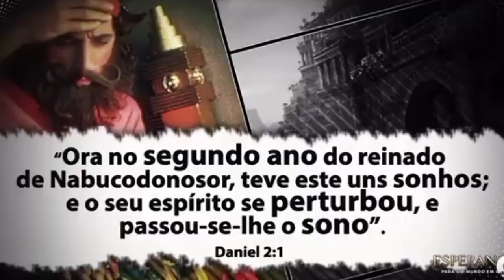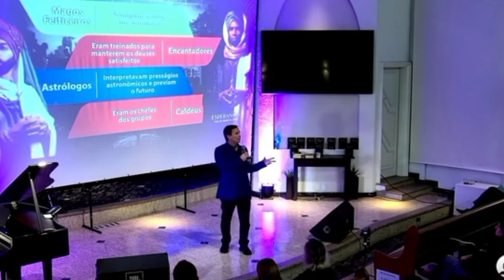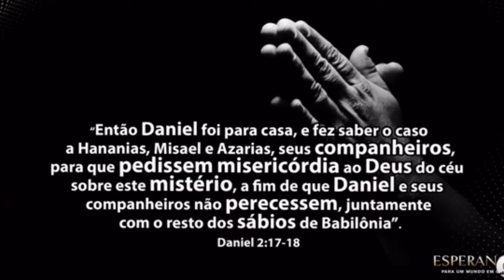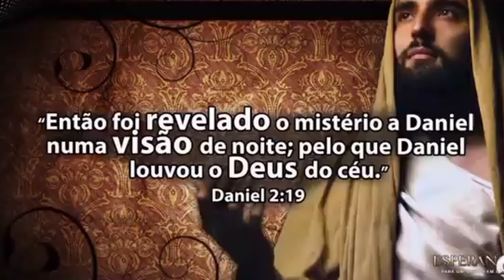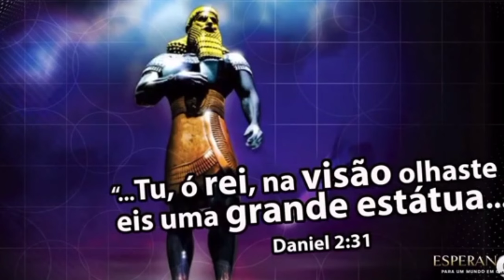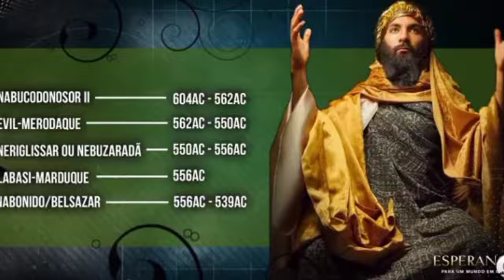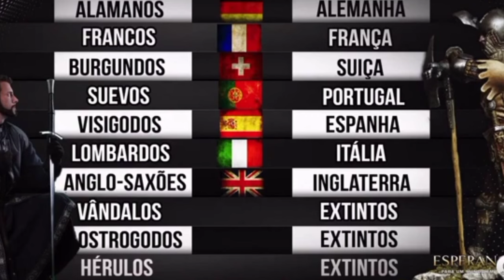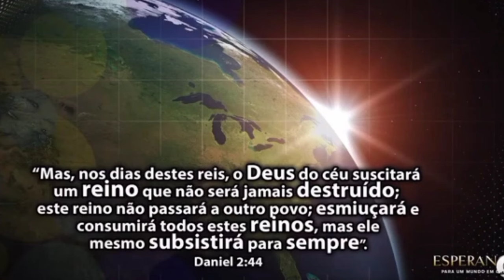PASTOR ARILTON OLIVEIRA O ÚLTIMO IMPÉRIO MUNDIAL E A ESTÁTUA ASSUSTADORA Direto de Florianópolis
A ESTÁTUA ASSUSTADORA
 E O QUINTO E ULTIMO IMPÉRIO MUNDIAL TV SANTAREM O CANAL DA BENÇÃO DA PROFECIA DA VERDADE